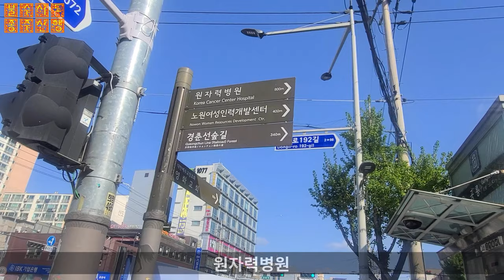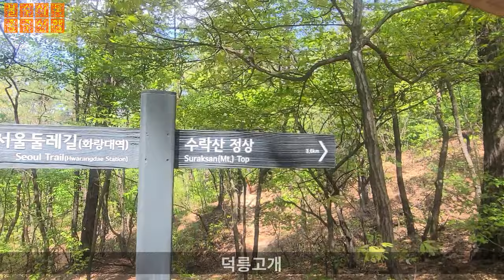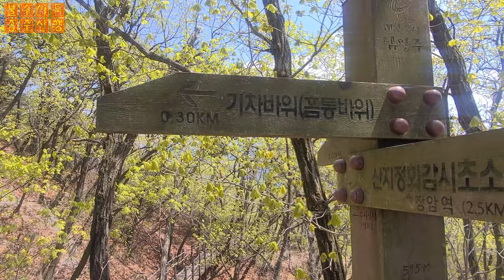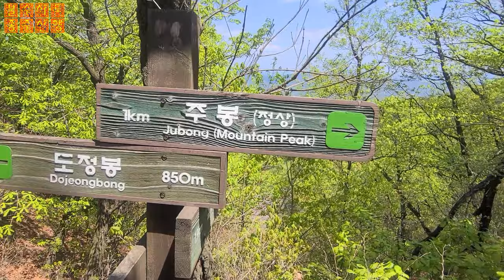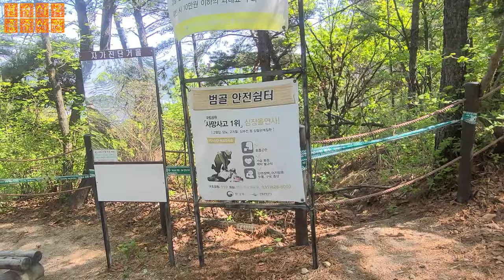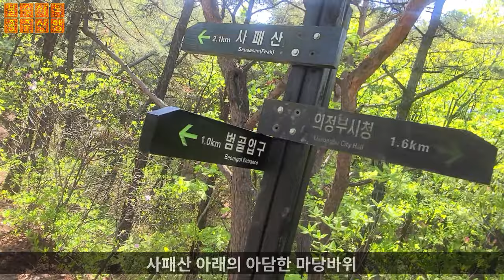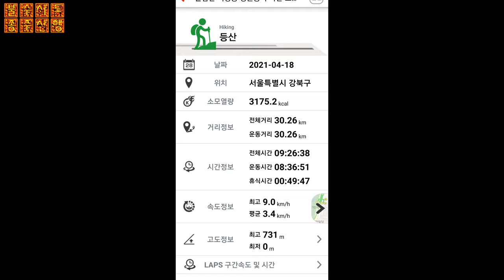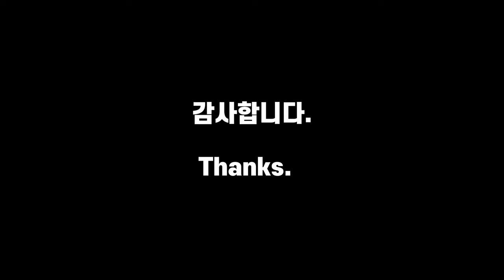강북4산 불수사도 산행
불수사도 강북4산 종주산행 30.26km
불암산 수락산 사패산 도봉산 연계 종주산행
공릉역-불암산-수락산-사패산-도봉산-우이전철역

GPX 트랙 프리 다운로드

-Station to Station Long Distance Climbing in Korea-
-Wild Backpacking-